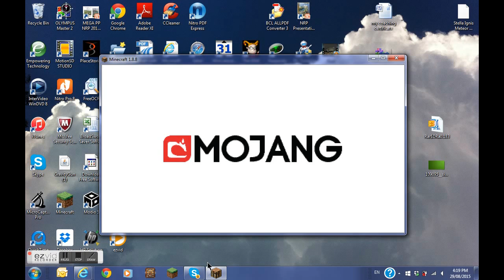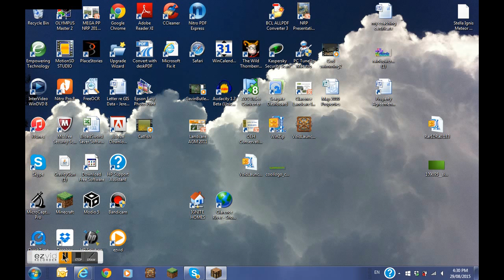master builders on mineplex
hope u enjoy